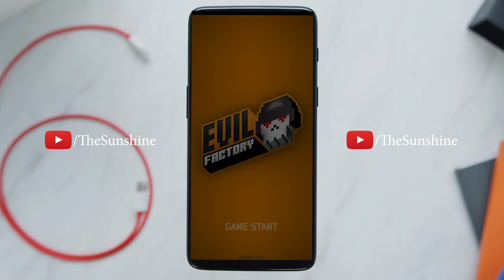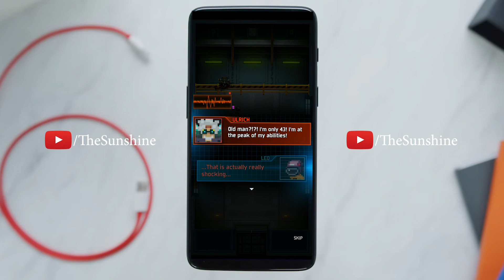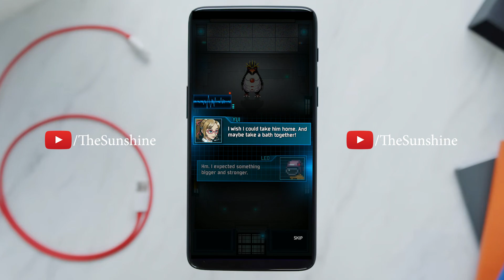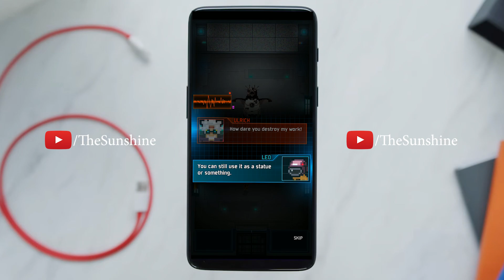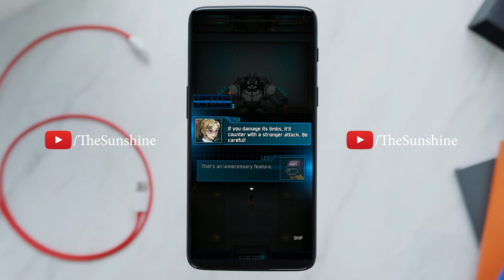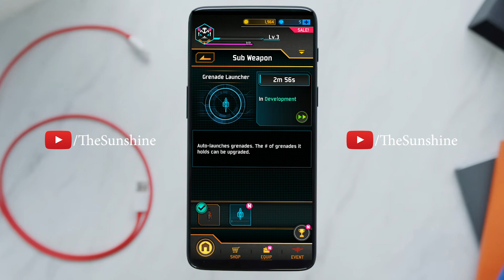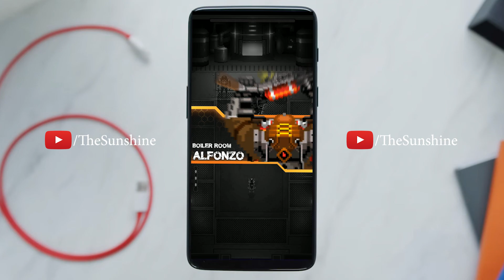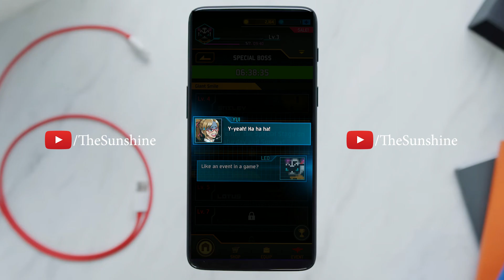Evil Factory - Android GamePlay 2018